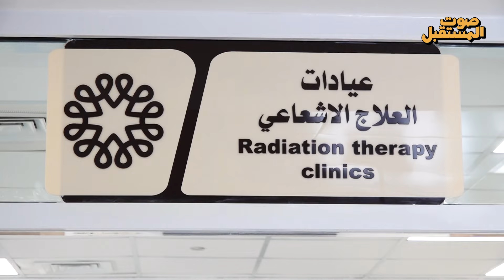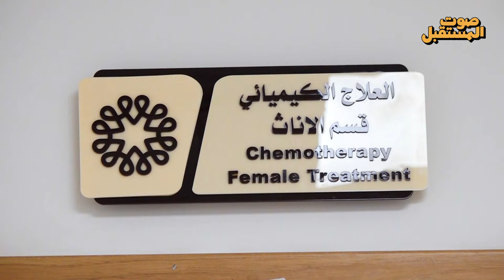مستشفى الثقلين للاورام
العتبة الحسينية المقدسة افتتحت مستشفى الثقلين لعلاج الاورام في مدينة البصرة، واعلنت معالجة المرضى مجانا لمدة عام من الافتتاح.